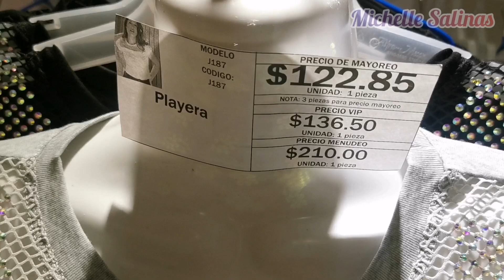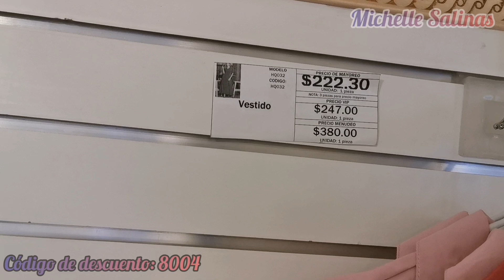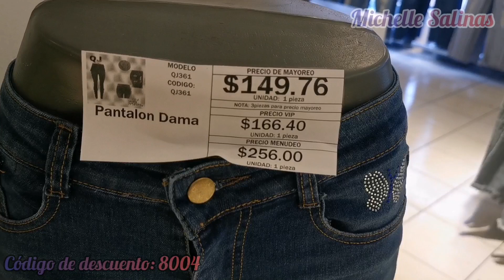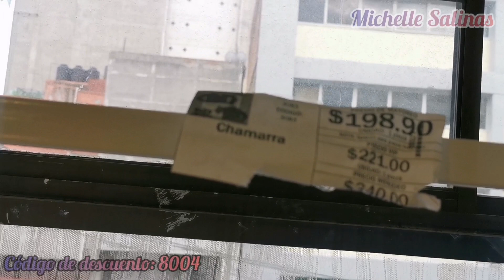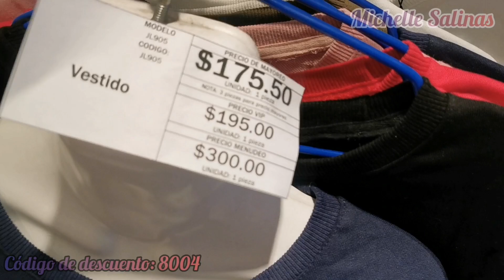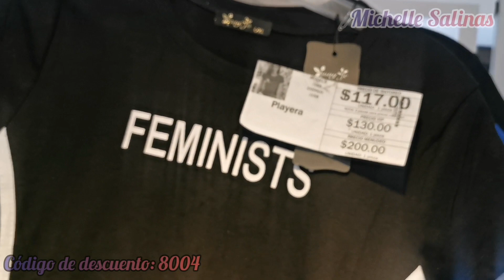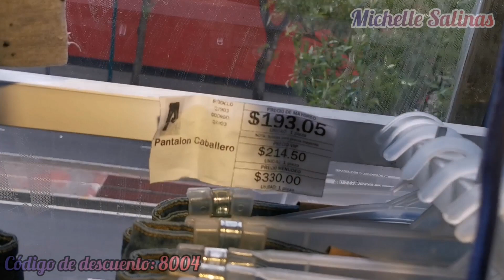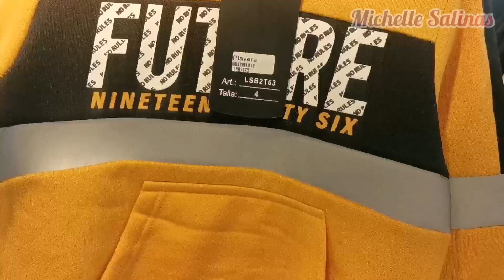MAYOREO desde 3 PIEZAS 👗🧥👖 para toda la FAMILIA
⭐Yuyu Fly⭐

Dirección: José María Izazaga, número 101, esquina 5 de febrero, CDMX.

Horario: Lunes a Sábado: 9:30 - 19:00 hrs